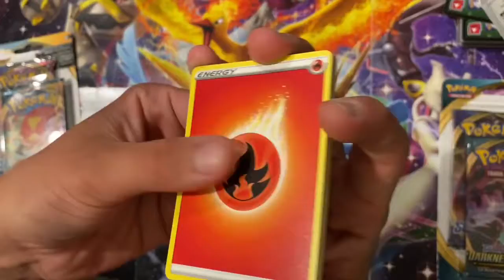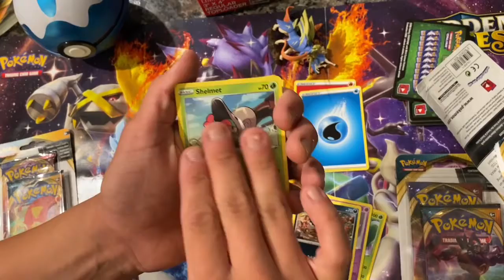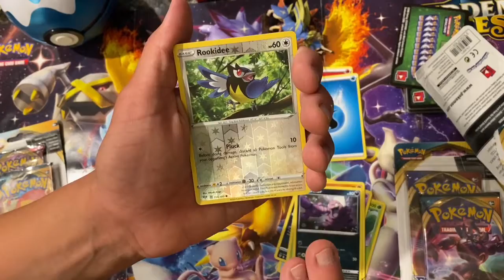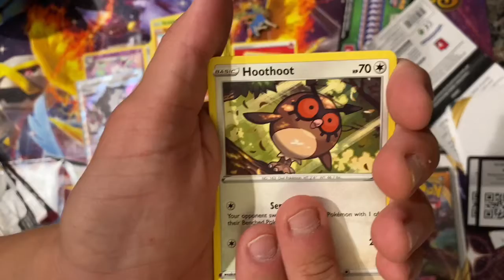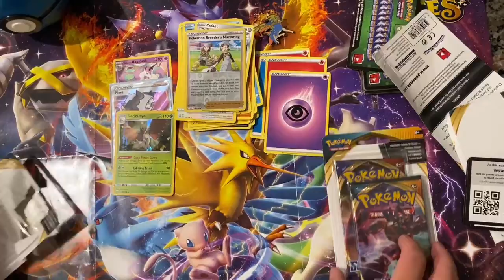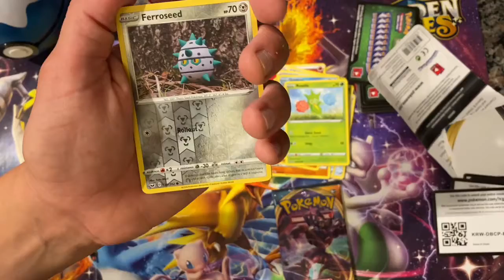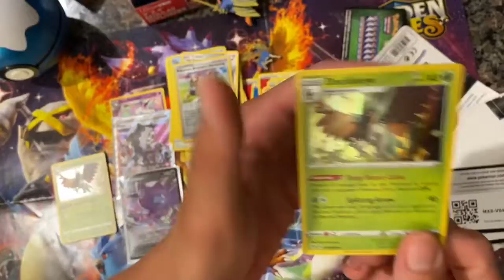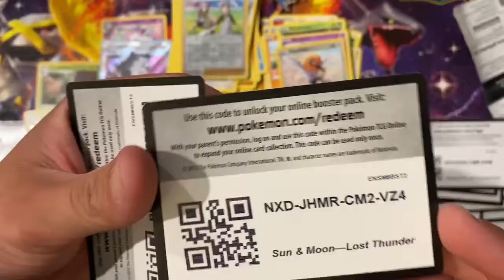Free TCG Code Cards and Darkness Ablaze Pack Opening!